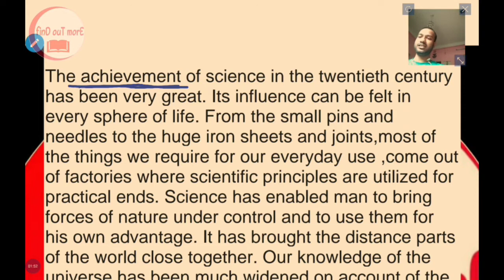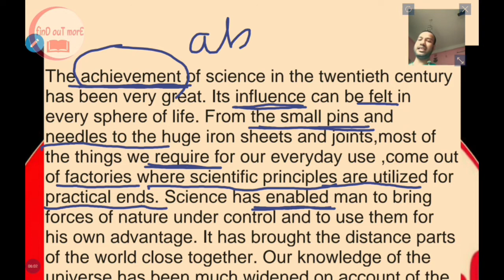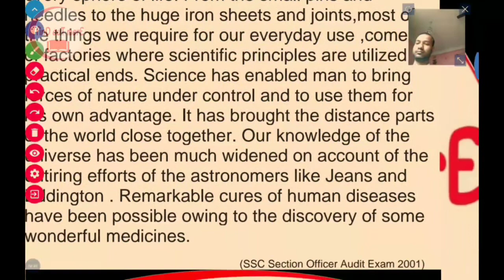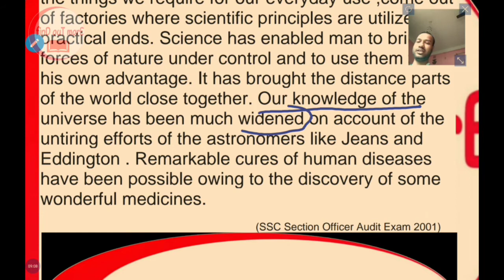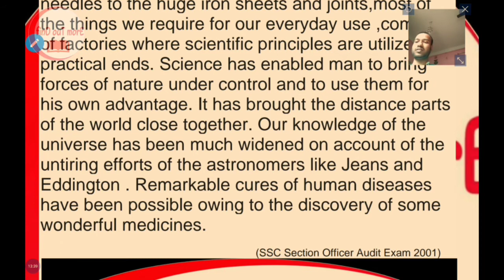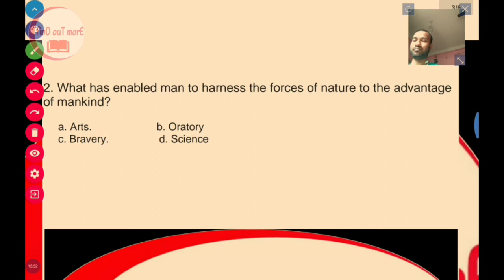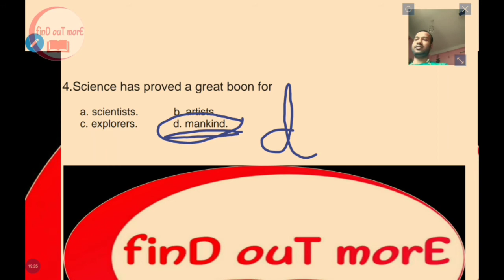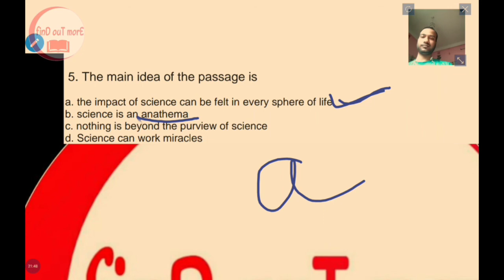English Reading comprehension practice session by debjyoti sir।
বাংলার fastest growth educational চ্যানেল Wbcs,cgl,chsl,ntpc,banking এর বিনামূল্যে সেরা কোচিং পেতে জুড়ে থাকো finD ouT morE এর সাথে।চ্যানেল টি কে অবশ্যই সুবস্ক্রিবে করে  bell ইকোন বাজিয়ে রাখো যাতে সঠিক সময়ে সঠিক ক্লাসের নোটিফিকেশন পেয়ে যাও।